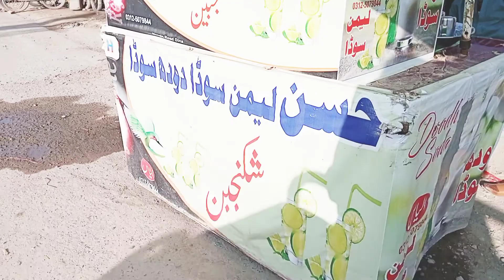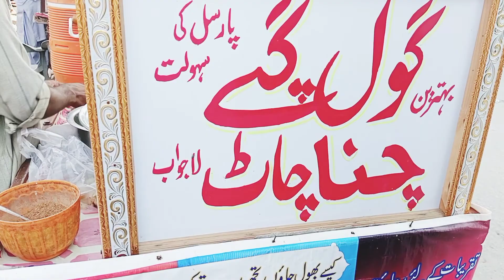DINA CITY VLOGS 2022,DINA CITY, DINA CITY MANGLA ROAD ,DINA JHELUM,DINA PAKISTAN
Dina city jehlum panjab Pakistan most beautiful city . Dina city near MANGLA and 25 km distance mirpur Azad Kashmir city, Dina main city chock in big beautiful masque . Dina city in three roads one go to Rawalpindi and 2nd go lehore and 3nd go MANGLA .
‎@M Nasir UK  ‎@Raja UK🇬🇧  ‎@DisneyJuniorUK  ‎@Asif Dar Uk Vlogs  ‎@P&G mom's Life 🇩🇪  ‎@dong ban que toi